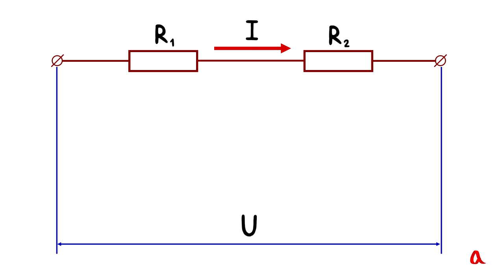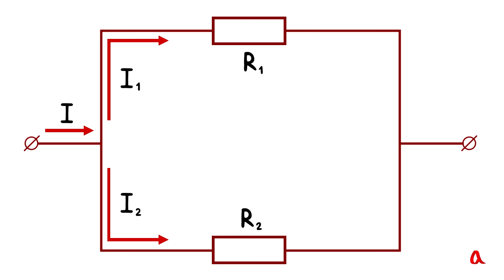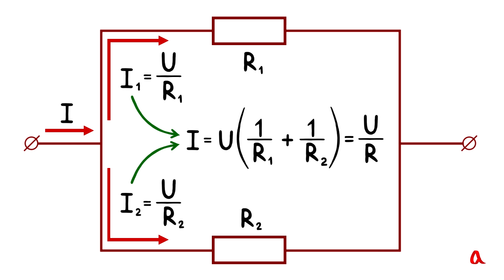Последовательное и параллельное соединение проводников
При последовательном соединении резисторов складываются их сопротивления, а при параллельном — величины, обратные сопротивлениям.